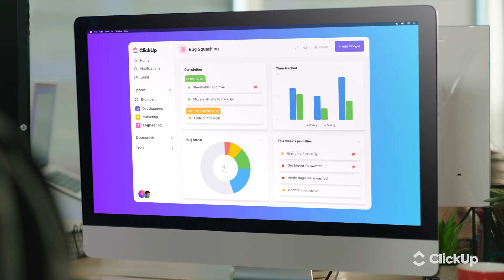Not Using ClickUp Is An Engineer's Nightmare